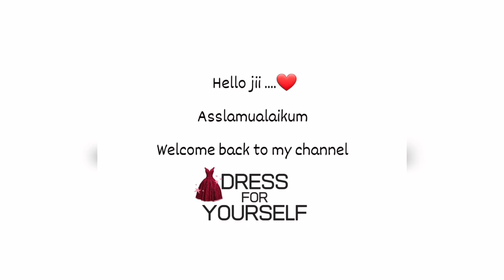Eid special💫Net Shrug/Long Jacket/Koti Cutting and Stitching|Front Open Long Jacket Design